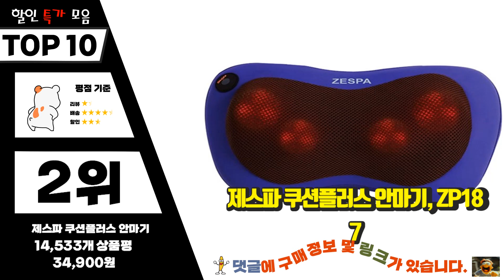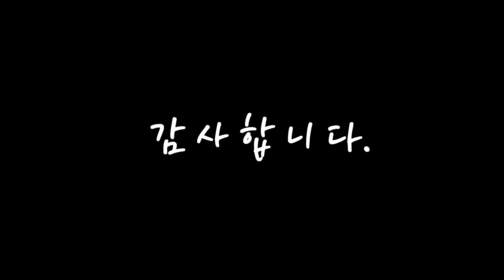광고 제스파안마기 선물하고 싶은! 깔끔하게 정리했어요 추천 TOP10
❤️❤️❤️선물하고 싶은! 제스파안마기 깔끔하게 정리했어요❤️❤️❤️

[00:06]
10위. 제스파 플래노 마사지건 ZP518, ZP5180(블랙포인트) [99,000원]

[00:11]
9위. 제스파 클래식 전신 무선 자동 마사지건, ZP2965(블랙 + 로즈골드) [89,000원]

[00:17]
8위. 제스파 올인원 파워 마사져 안마의자 의자형 안마기, ZP712 [99,000원]

[00:22]
7위. 제스파 바디픽업 스트레칭 전신 안마매트 안마기 마사지기, ZP5500 [269,000원]

[00:28]
6위. 제스파 파워릴렉스 안마기, ZP702 [32,900원]

[00:33]
5위. 제스파 바디 밸런스 안마의자 의자형 안마기 마사지기, ZP745 [159,000원]

[00:39]
4위. 제스파 3단계 강도조절 안마기, ZP954 [36,900원]

[00:44]
3위. 제스파 퓨어밸런스 안마기, ZP949 [32,900원]

[00:50]
2위. 제스파 쿠션플러스 안마기, ZP187 [34,900원]

[00:55]
1위. 제스파 플러스 목어깨 안마기 등 허리 마사지기 베베핑크 ZP187PK [34,900원]